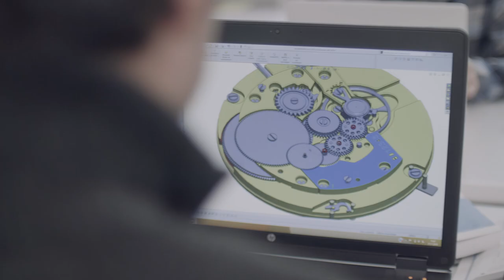BALL Watch Corporate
Since 1891, BALL Watch Company has been producing mechanical timepieces that comply with the most stringent criteria for precision, quality and reliability.